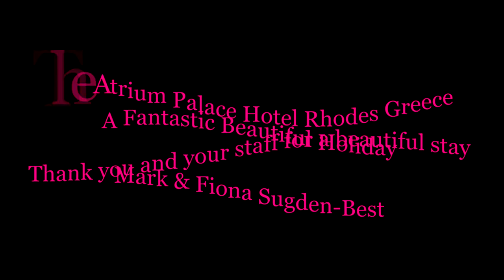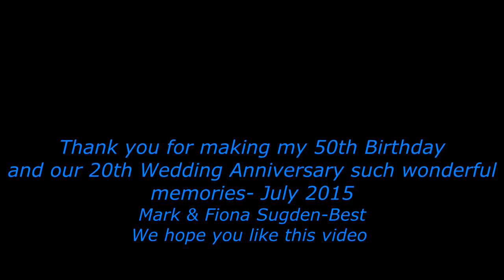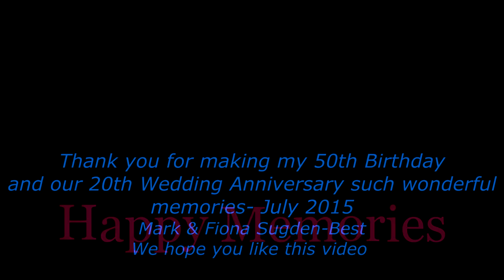The Atrium Palace Hotel Rhodes Greece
Thank you for making my 50th Birthday and our 20th Wedding Anniversary such wonderful memories July 2015 thanks to the manager Eleftheropoulos Apostolos and all the staff for allowing me to video for our memory scrap book
Mark & Fiona Sugden-Best